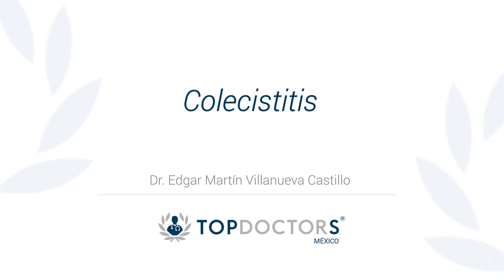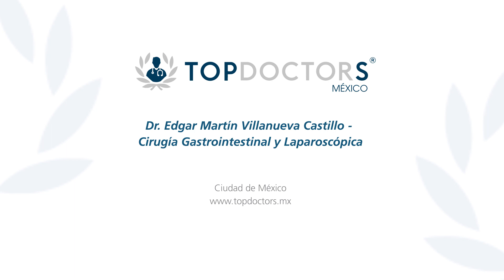Colecistitis: causas, síntomas, tratamiento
Conoce todo sobre la colecistitis de la mano del Dr. Edgar Martín Villanueva, destacado cirujano general y miembro de top doctors

La colecistitis es una infamación de la vesícula. La vesícula es un órgano pequeño, con forma de pera, ubicado en la zona derecha del abdomen, debajo del hígado. La vesícula contiene líquido digestivo (bilis) que se libera al intestino delgado.

En la mayoría de los casos, la colecistitis se produce por cálculos biliares que obstruyen el tubo que sale de la vesícula. Esto se da como consecuencia de una acumulación de bilis que puede causar inflamación. Otras causas de la colecistitis comprenden problemas con el conducto biliar, tumores, enfermedades graves y ciertas infecciones.

Una vesícula biliar que funciona normalmente almacena la bilis (que se produce en el hígado) y la vuelca en el intestino delgado para ayudar a digerir los alimentos.

0:14 ¿Qué es la colecistitis?

0:43 ¿Cuáles son los tipos?

02:16 ¿Quiénes están en mayor riesgo de padecerla?